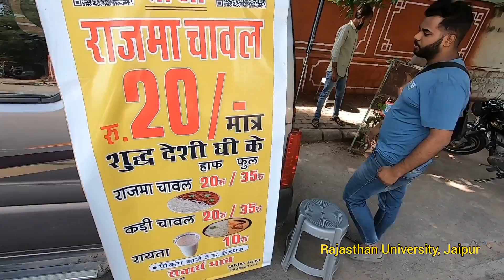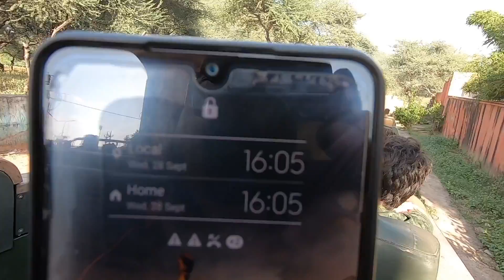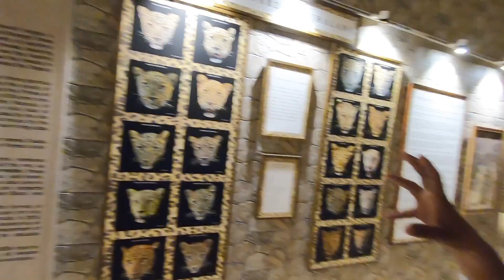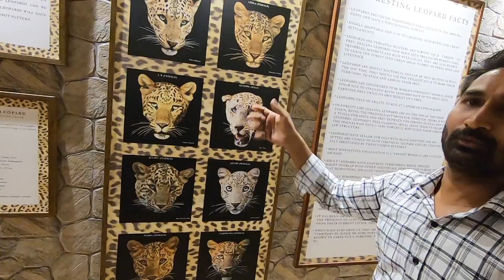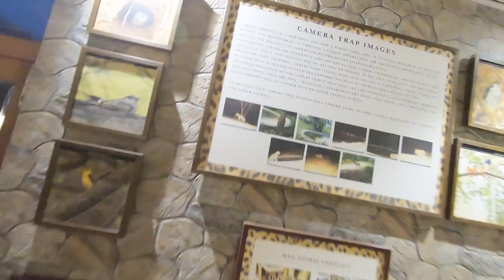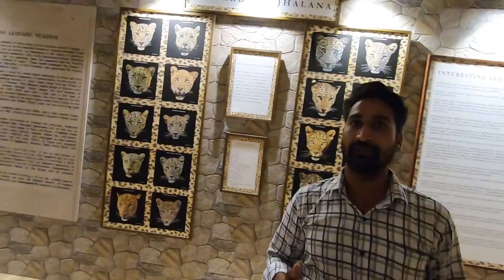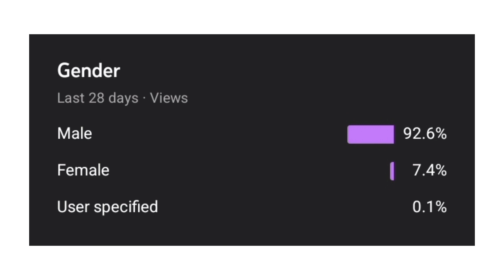Jhalana Jungle Safari Jaipur Rajasthan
Name - Afsaar
IFSC - SBIN0015969